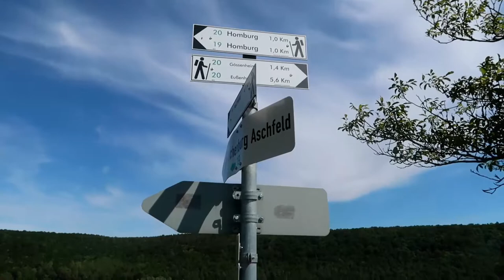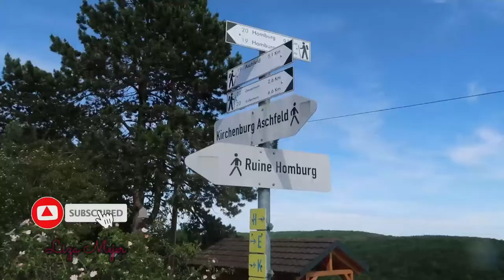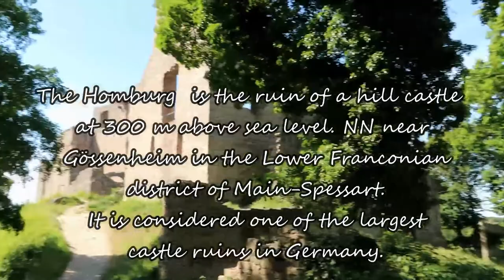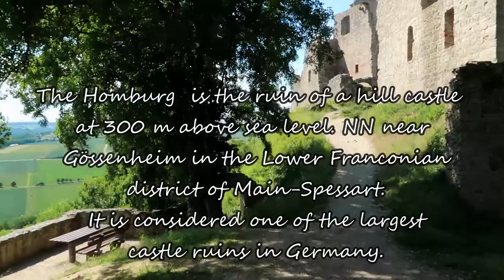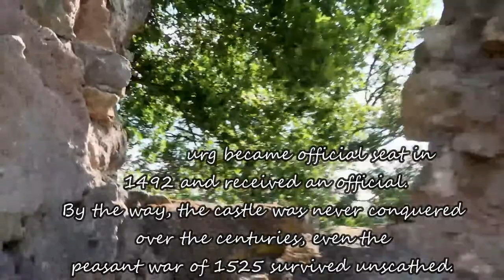THE SECOND LARGEST CASTLE RUIN IN GERMANY/ HOMBURG CASTLE by Liza Mejer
Another castle trip here in Germany 💚💙💚🧡❤
The Homburg is the second largest castle ruin in Germany and one of the most powerful castel ruin.
It lies on a mountain spur 300m above sea level. NN near Gössenheim in the lower Franconian district of main-spessart.
The castle was bulit between 1028 and 1031. The outer bailey with the kennel dates from the early Gothic period ( around 1235) or was expanded in the kennel area from 1470.
When you visit the historic  walls , you will encounter a unique  symbiosis of the ruin and one of the last Steppenheid areas in lowerFranconia-experience culture and nature live.